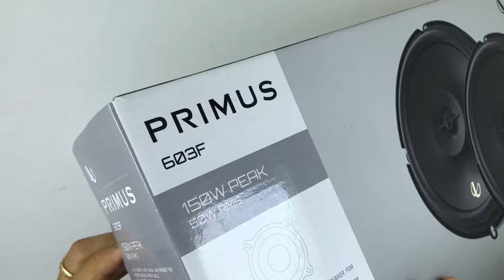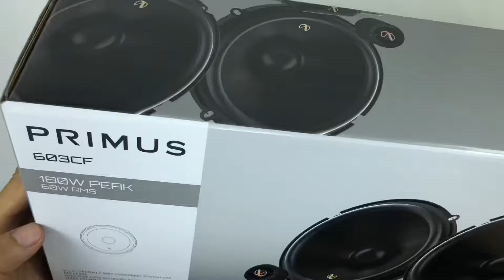JBL 605CSQ Carbon, Infinity 603F, Infinity 603CF || Combo Loa Lắp Cánh Xe Hơi || Shoploa.vn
*** SẢN PHẨM MỚI VỀ :
- Shopee ( giá cao hơn )

Cách thức mua hàng :

Các kênh quảng bá sản phẩm :
– Zalo : 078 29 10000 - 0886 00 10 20

Phân đoạn :
00:00 : Intro
00:45 : Giới thiệu nội dung chính
01:50 : Thông tin sơ bộ
07:32 : Khui hộp Infinity 603F
09:16 : Thông tin chi tiết 603F
14:50 : Giới thiệu 603CF
15:06 : Khui hộp 603CF
16:45 : Đánh giá và giới thiệu chi tiết 603CF
20:19 : Báo giá 603F, 603CF
21:10 : 605CSQ
29:00 : Test âm thanh
43:02 : Kết luận và chào tạm biệt